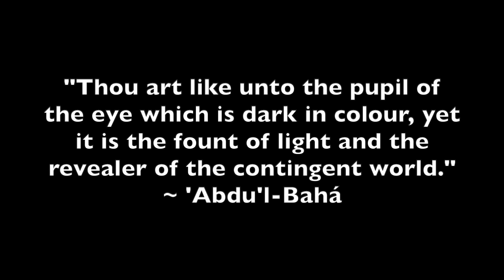Pupil of the Eye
This is a humble attempt to put a beautiful quote into music.